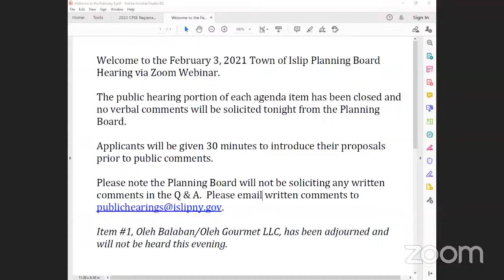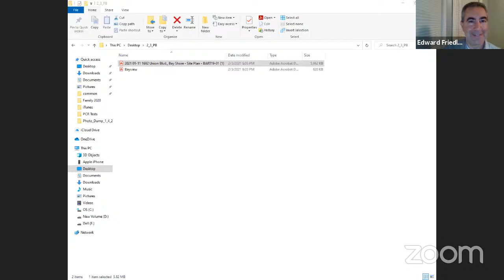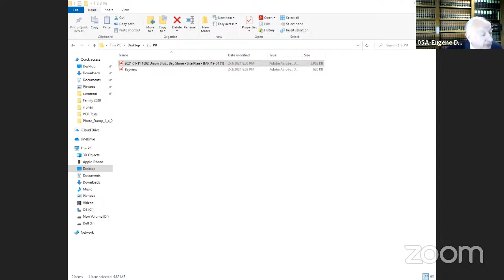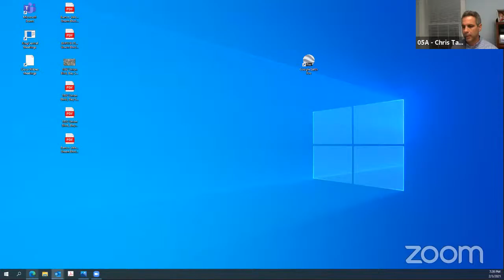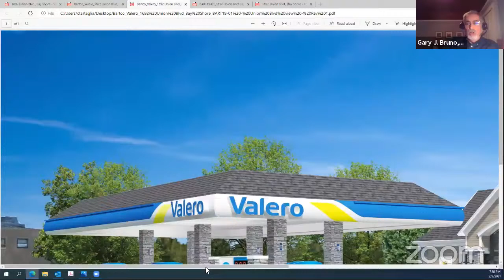Planning Board Meeting February 3rd 2020